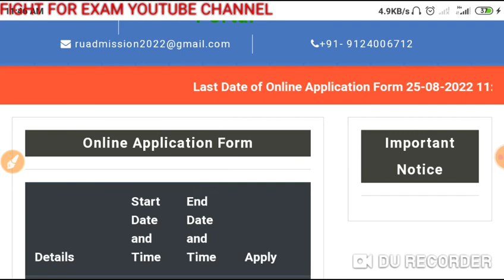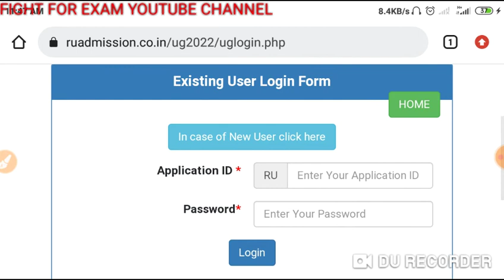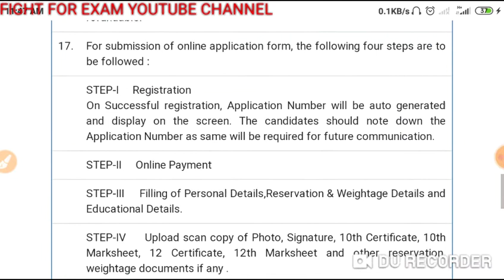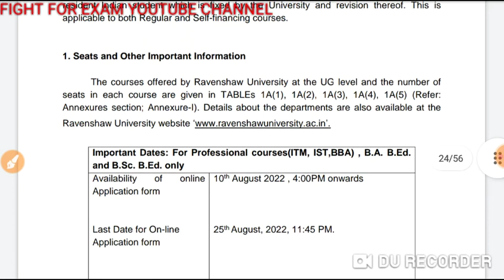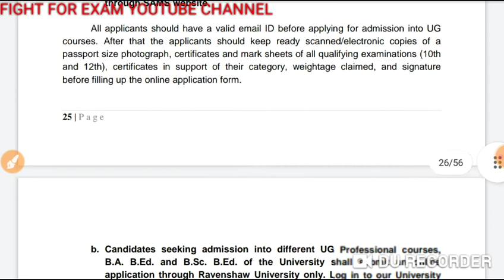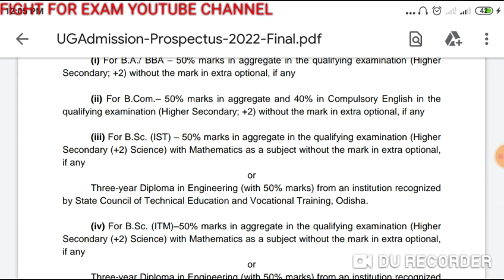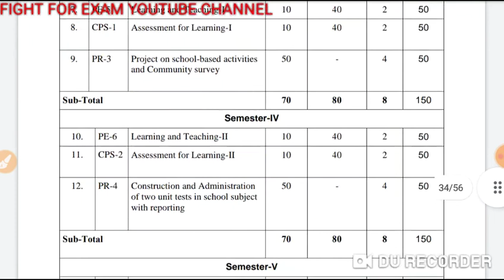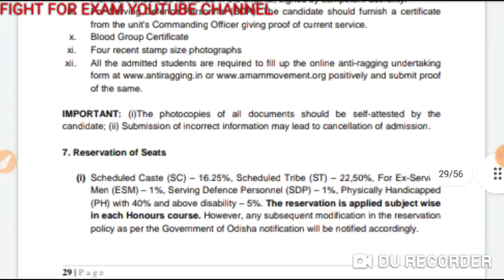RAVENSHAW UNIVERSITY UG(+3) ADMISSION DETAILS 2022/RAVENSHAW UNIVERSITY INTEGRATEDB.EDADMISSION 2022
This video describes about RAVENSHAW UNIVERSITY UG(+3) ADMISSION DETAILS 2022/RAVENSHAW UNIVERSITY INTEGRATEDB.EDADMISSION 2022 & BBA,B.SC,BA,B.SCB.Ed,B.A B.Ed, course fee, Eligibility,fee structure, admission process in detail.

This video describes the complete information regarding admission of ug (arts, science, commerce),BBA,B.SC (ITM/IST/IST), and integrated B.ed in detail...